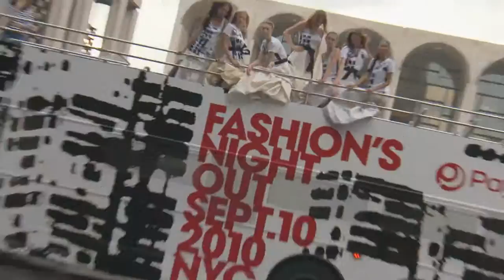Fashion's Night Out 2010 - Lights, Camera: Fashion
What do you get when you combine more than a dozen of fashion's top models, the back drop of New York City, a big red bus, renown fashion photographer and director Peter Lindbergh and top producer Trey Laird?  Fashion's Night Out 2010, the PSA.